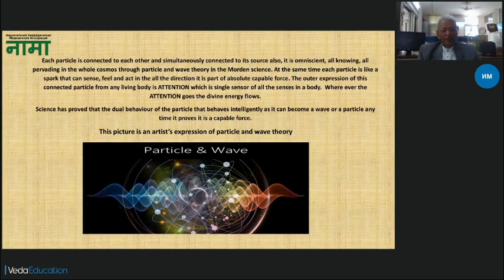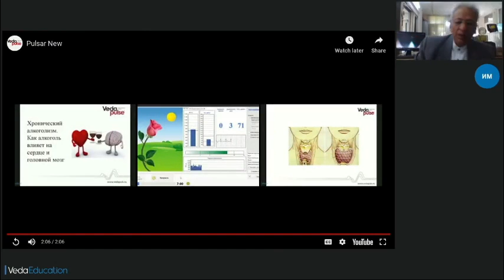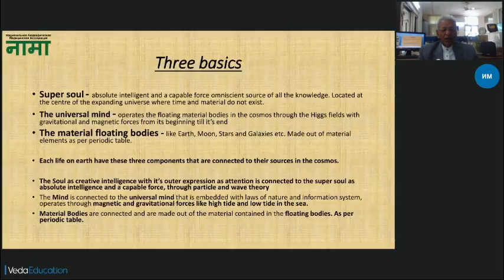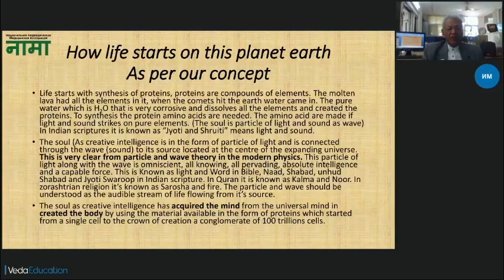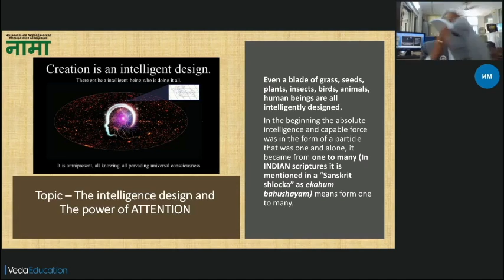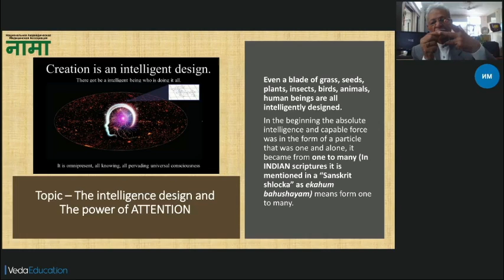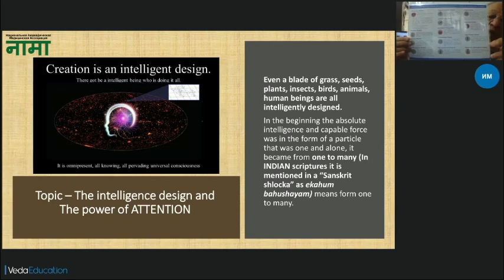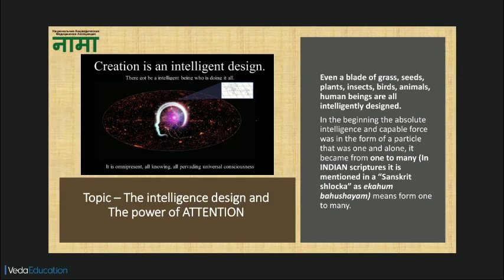Научное видение процесса сотворения мира и духовные аспекты жизни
На вебинаре эксперт познакомит вас со следующими понятиями и процессами формирования жизни:

Три основы создания:
- Супердуша - абсолютный разум и источник всех знаний
- Небесные тела: Земля, Луна, галактики, звезды
- Вселенский Разум и его управление небесными телами в космосе через поля Хиггса с помощью гравитационных и магнитных сил.

Образование Земли. Развитие жизни от одной клетки до венца творения - человеческого тела.

Три компонента жизни: душа, разум и материальное тело.

Эксперт: доктор Чандер Канвар Бхарадвадж
- Профессор Межкультурного Открытого Университета, Опейнде, Нидерланды (2007);
- Координировал деятельность Московского технического университета при Российской Академии Наук (Москва) по открытию при Всеиндийском институте медицинских наук (AIIMS) и Организации оборонных исследований и разработок (DRDO), Нью-Дели, специального Центра по исследованию разума, тела и души (структур, которые позволили бы оценить влияние медитации, приема различных препаратов, боли и других воздействий, а также помогли бы исследовать глубокий эффект медитации - одного из методов саморегуляции человеческого организма).
- Продолжает осуществляет свою деятельность в Организации Объединенных Религий (URI), Женева, а также в Фонде Миссии Рамануджа, Ченнаи; лоббирует принятие определения духовности, что способствовало бы включению духовного образования в учебные программы школ по всему миру.
- Сотрудничает с Российской Академией Наук в области научных исследований: с Институтом неорганической химии, Новосибирск; с Институтом теплофизики, Новосибирск; с Московским институтом радиотехники, электроники и автоматики (Технический Университет), Россия.